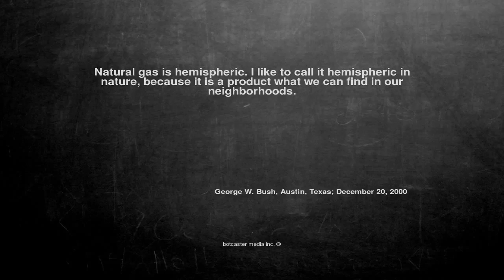Ok, here is the joke. Natural gas is hemis...